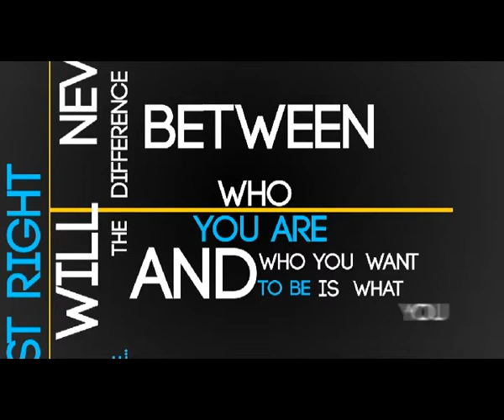The Time To Make A Change Is Now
If You Are Continously Waiting To Make A Change in Your Life, Then Stop. Start Here and Now, There Will Never Be A Right Time.